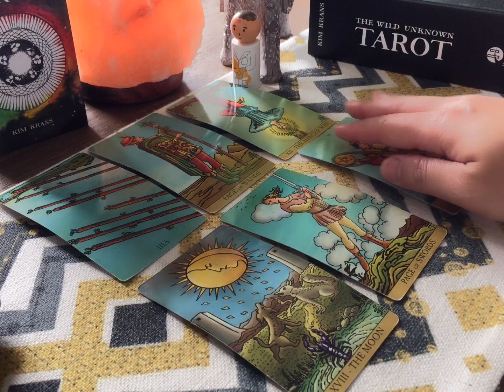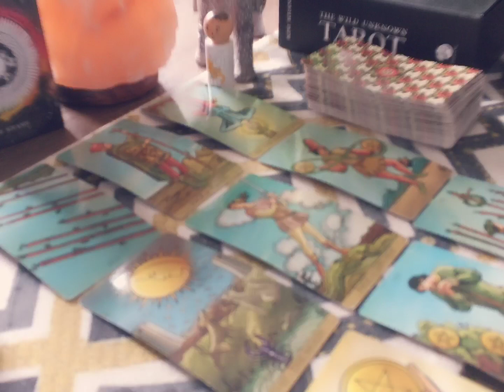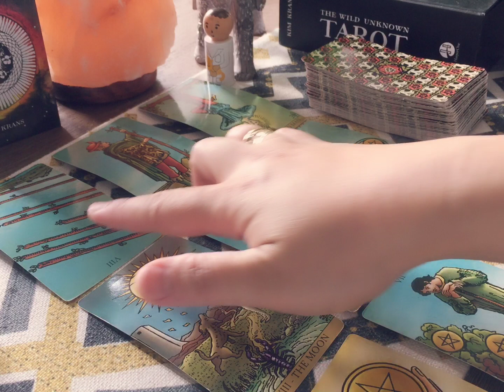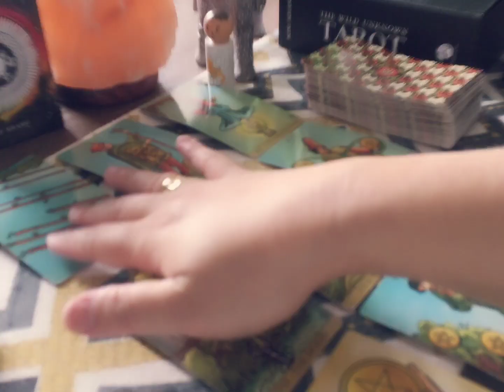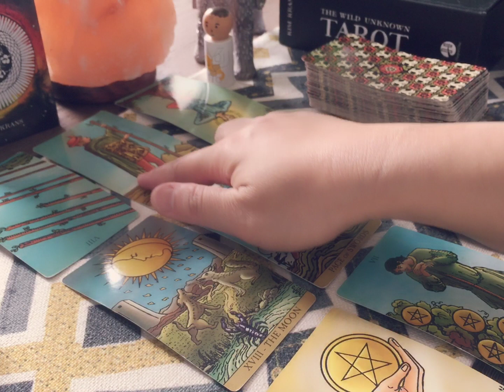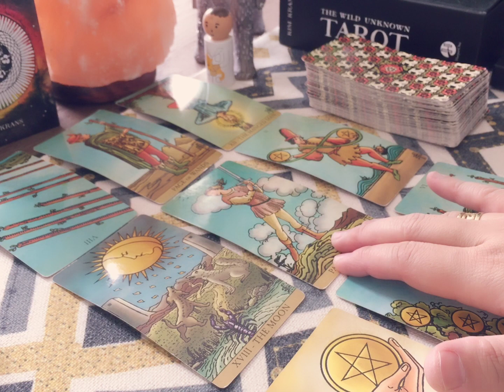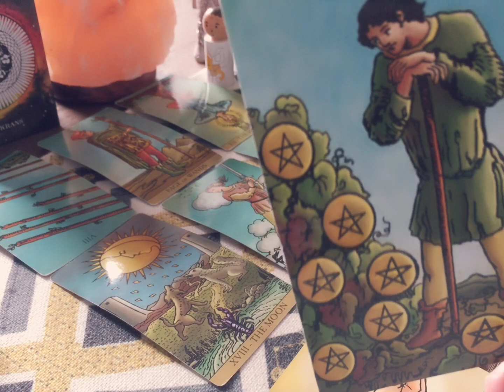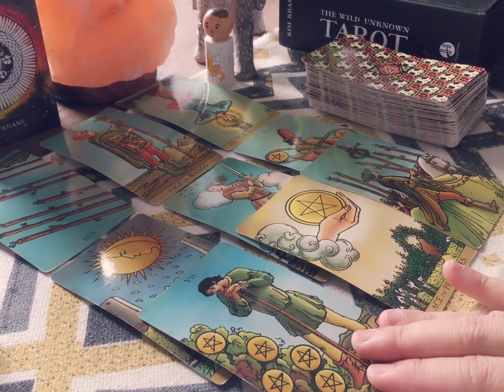Capricorn/June: Start-Up! Fast Approaching!